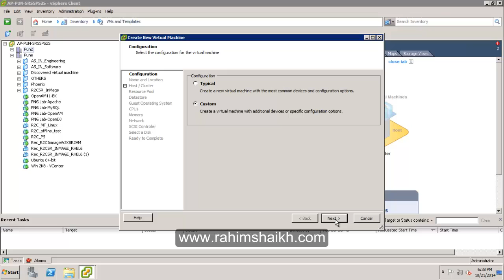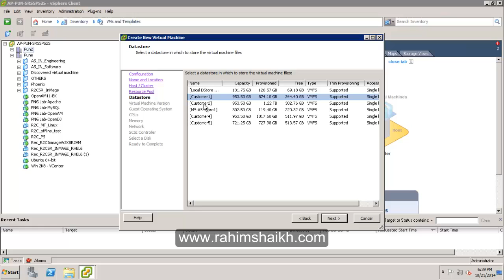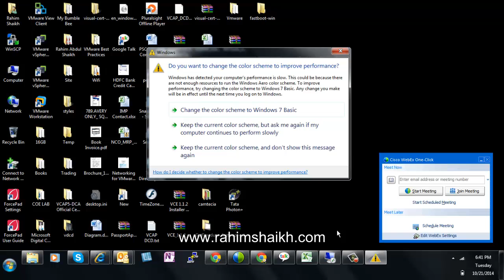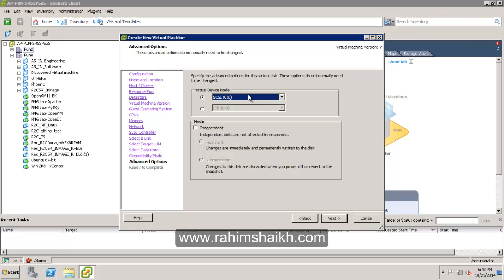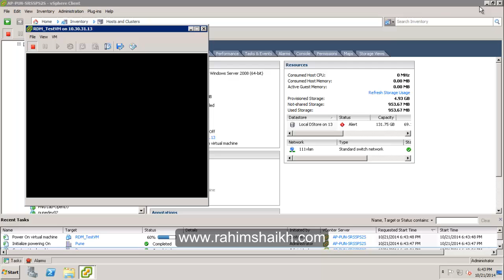Creating VM with RDM